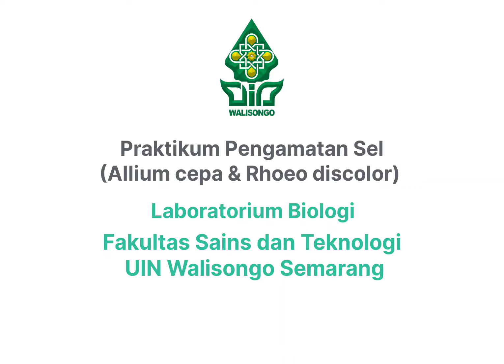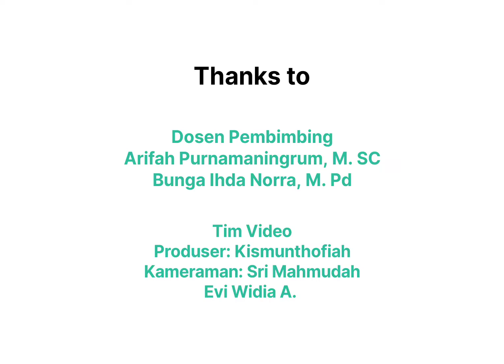(1b) Praktikum Pengamatan Sel Kelas XI (Laboratorium Biologi FST UIN Walisongo Semarang)